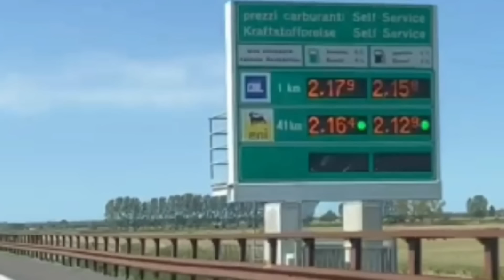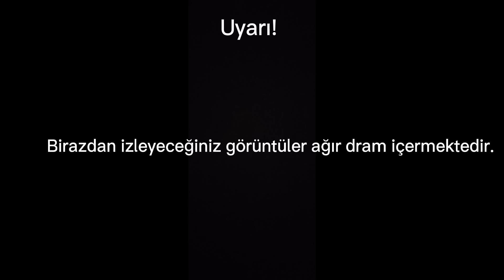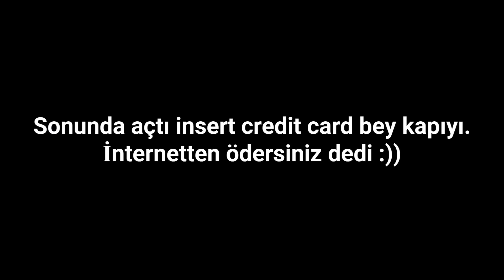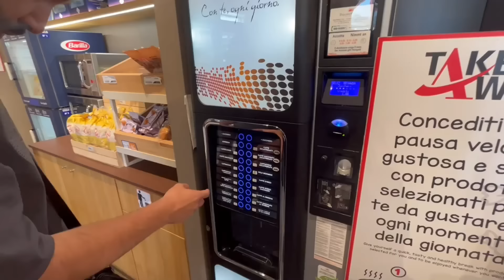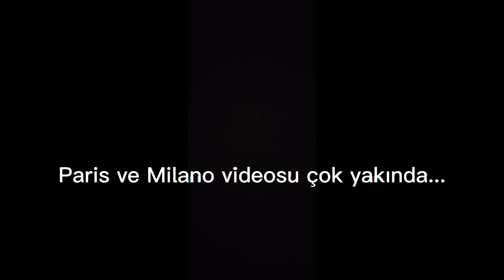Bir Günde İtalya Turu 2022 - Benzin ve Su Fiyatı Aynı- Pisa Kulesi ile İmtihanım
İtalya ile ilgili deneyimlerimizi sizinle paylaştık.  Umarım beğenirsiniz